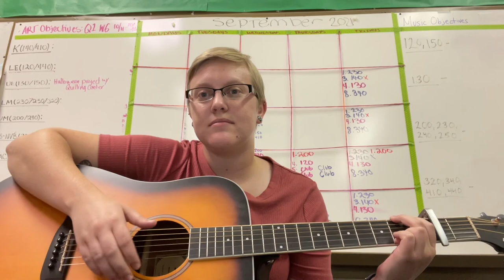The Rose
An original song, by Sarah Shulman